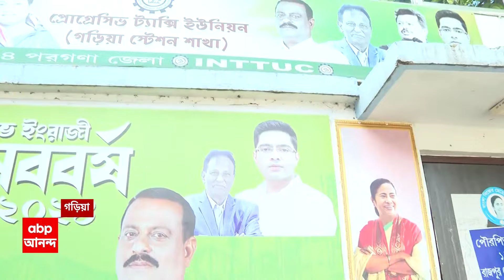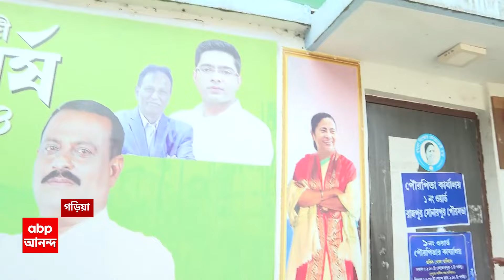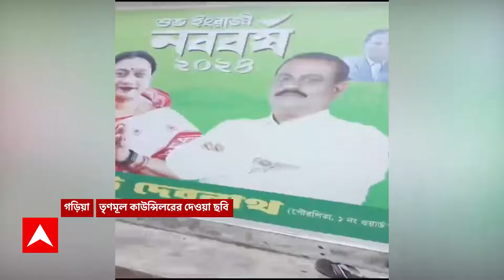TMC News: TMC কাউন্সিলরের অফিসে দুষ্কৃতী তাণ্ডব, বাঁশ-লাঠি নিয়ে হামলার অভিযোগ। ABP Ananda Live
Kolkata News: গড়িয়ায় তৃণমূল কাউন্সিলরের অফিসে দুষ্কৃতী তাণ্ডব। রাজপুর সোনারপুর পুরসভার ১ নম্বর ওয়ার্ডের কাউন্সিলরের অফিসে দুষ্কৃতী হানা। বাঁশ-লাঠি নিয়ে হামলা চালানোর অভিযোগ। হামলায় আহত তৃণমূল কাউন্সিলর পিন্টু দেবনাথের ৩ অনুগামী ঘটনাস্থলে নরেন্দ্রপুর থানার পুলিশ। ২ কাউন্সিলরের সংঘাত, শোকজ করল তৃণমূল। 'গত কয়েকদিন কলকাতা পুরসভার কিছু কিছু কাউন্সিলরের অনভিপ্রেত আচরণ লক্ষ্য করা যাচ্ছিল। এ বিষয়ে দল কঠোর অবস্থান নিয়েছে। মমতা বন্দ্যোপাধ্যায়ের নির্দেশে দলের ডিসিপ্লিনারি কমিটি ২ কাউন্সিলরকে শো কজ করেছে। ১১০ নম্বর ওয়ার্ডের কাউন্সিলর স্বরাজ মণ্ডল ও ১০৪ নম্বর ওয়ার্ডের কাউন্সিলর তারকেশ্বর চক্রবর্তীকে শোকজ করা হয়েছে। তাঁদের আচরণের ফলে দলের মুখ মলিন হয়েছে, এই মর্মে তাঁদের কাছে কৈফিয়ত চাওয়া হয়েছে', জানিয়েছেন তৃণমূল কংগ্রেসের রাজ্য সহ-সভাপতি জয়প্রকাশ মজুমদার। ABP Ananda Live

 / abpanandatv